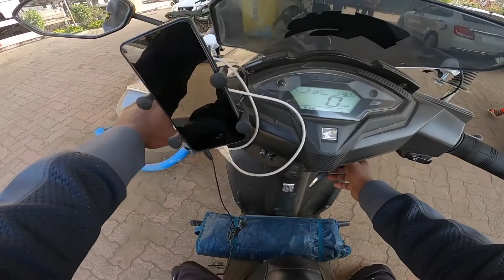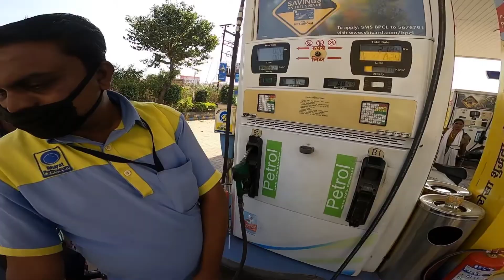Dio performance in long trip | day8 | kasu mahesh vlogs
hi friends i am mahesh i am doing a documentry on krishna river
in my vlog you will get all the information of krishna river origination

 ride updates

                        keep supporting 🙏